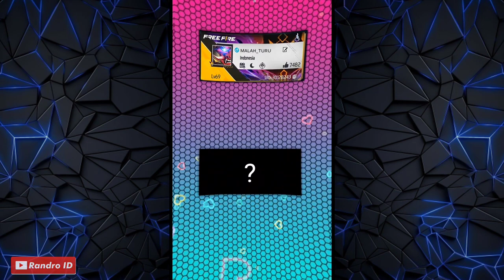TEMPLATE CAPCUT PREMIUM JJ 3D DUO BUCIN ( DJ LOVE NWANTITI )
Edit ff , cara ngedit di capcut , jedag jedug capcut seperti alight motion , preset alight motion , jedag jedug 3d capcut , preset am 3d , template viral